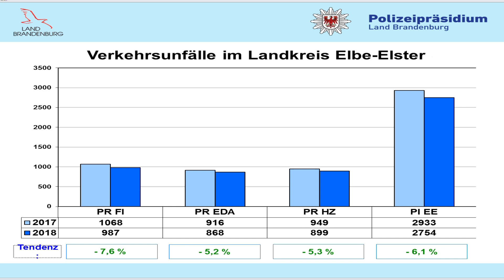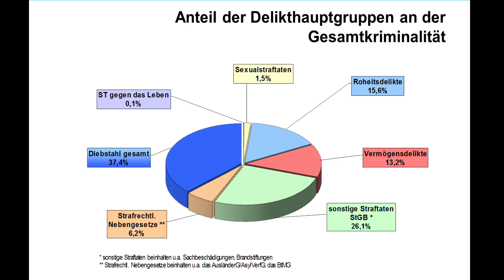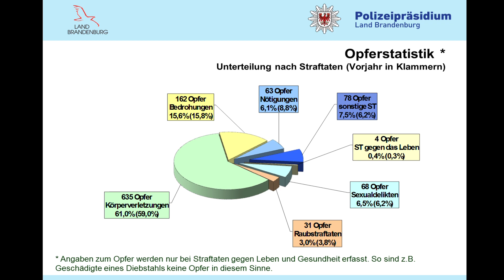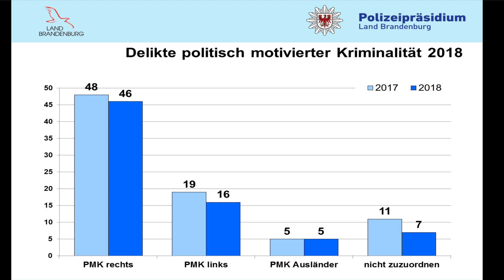Kriminalitätsstatistik 2018 vorgestellt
Im Beisein der Amtsdirektoren und Bürgermeister des Landkreises stellte der Leiter der Polizeiinspektion Finsterwalde, Thomas Ballerstädt, in der Kreisverwaltung in Herzberg die Kriminalitätsstatistik 2018 für den Landkreis Elbe-Elster vor. Insgesamt ist 2018 ein Rückgang der Kriminalität in der Region im Vergleich zu 2017 zu verzeichnen. Elbe-Elster gehört somit auch weiterhin zu den sichersten Landkreisen im Land Brandenburg und in der gesamten Bundesrepublik.